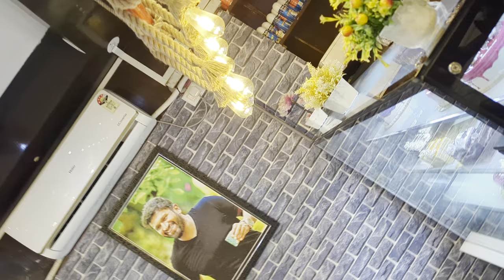We Called Appu Anna